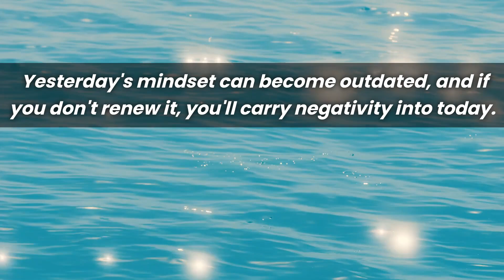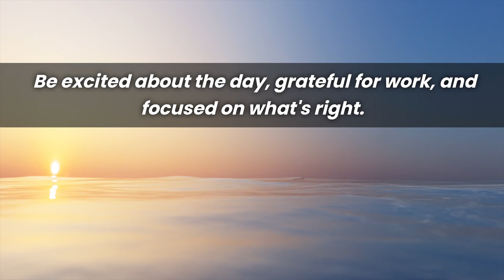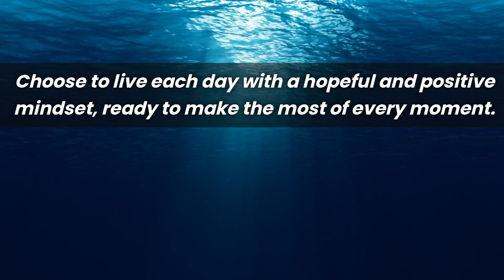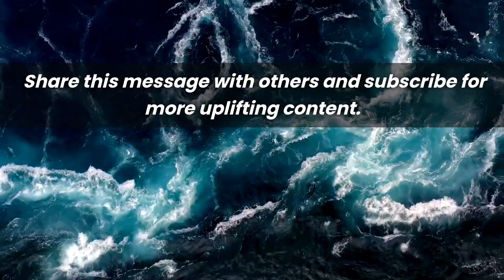CONNECT WITH GOD EVERY MORNING | Powerful Morning Inspirational Video To Start Your Day With God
With the SKG White Noise Sound Machine Eye Mask, you dive into a deep sleep while enjoying our music, with total 360° sound immersion. 🎧💤

🔇 Disconnect from the world and immerse yourself in a unique sound experience! 😴✨

🎵 Begin Your Day with Serenity: Elevate your mornings with our specially selected flute music, designed to inspire mindfulness, cultivate tranquility, and infuse your day with uplifting energy.

🌞 Awaken with Harmony: Let the gentle sounds of the flute wash over you, creating a sanctuary of peace and grounding. Perfect for morning rituals, meditation, or simply enjoying a moment of calm before the day unfolds.

💖 Nurture Your Soul: Allow the soft, flowing melodies to soothe your spirit and release the tensions of yesterday. This tranquil soundtrack fosters emotional balance, supporting a mindful and heart-centered start to your day.

🌸 Mindful Energy for a New Day: Whether you’re journaling, practicing yoga, or sipping your morning tea, this flute music encourages focus, clarity, and positive intentions to carry with you throughout the day.

☀️ Your Soundtrack for Mindful Mornings: Experience the art of conscious awakening and start your day with peace, purpose, and joy. Let the delicate melodies of the flute guide you into the present moment and embrace the beauty of a fresh start.